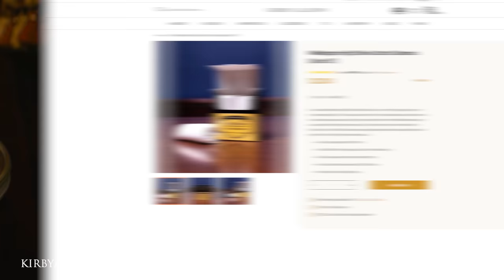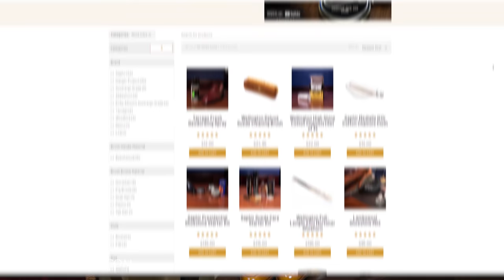[ASMR] A Relaxing Shoe Shine On Some Casual Bespoke Loafers | 4K Binaural Mic | Kirby Allison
In today's video Kirby Allison wanted to sit down, relax and add a little shine and polish to his Dominic Casey light brown, pebble grain loafers he recently received.

Saphir Pate de Luxe Wax Shoe Polish 100 ml, Light Brown
Saphir Pate de Luxe Wax Shoe Polish 100 ml, Medium Brown

[ASMR] A Relaxing Shoe Shine On Some Casual Bespoke Loafers
00:00 Introduction
00:38 Products Being Used
01:17 Apply Shoe Cream and Let Dry
04:38 Buff With Horsehair Shoe Shine Brush
06:23 Apply Light Brown Pommadier Polish to Shoe and Let Dry
08:34 Buff Again
10:19 Apply Mirror Gloss to Toe and Heels and Let Dry
12:57 Using Water and Shoe Waxes to Bring Toe and Heel to Shine
22:33 The Final Results

Charvet Bespoke Shirt, White @charvet_official
Sovereign Grade Navy Swirl Jacquard Tie (150x8.5 cm)